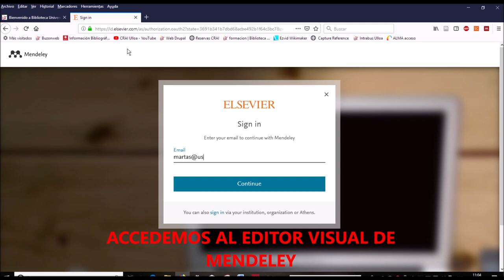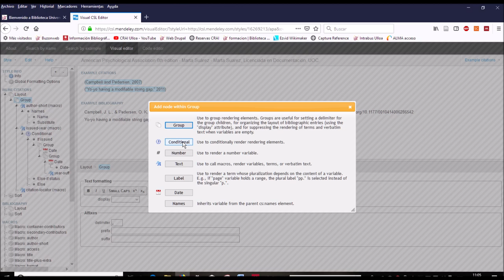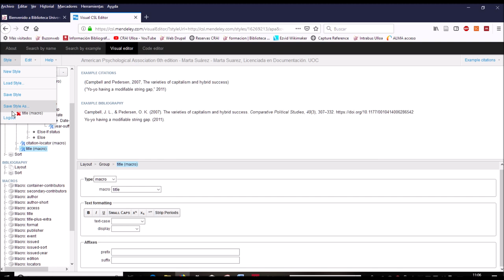Citas en el texto con Mendeley : añadir elemento Título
Aprenderemos como incluir en estilo APA un nuevo elemento en las Citas (Inline Citation). Para ello editaremos el estilo desde el editor visual de Mendeley. Además veremos como cambiar el nuevo elemento añadido de sitio.
Dedicamos este tutorial a Laura para que le vaya genial con su Tesis.